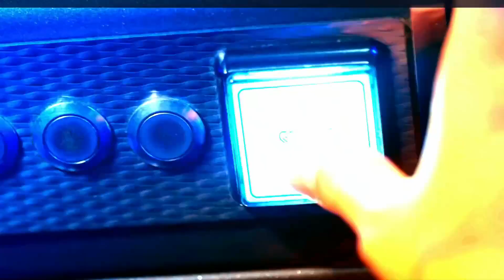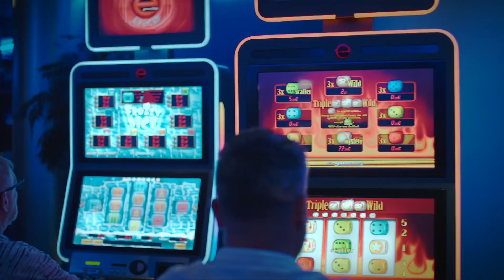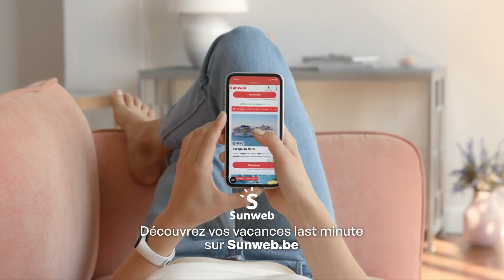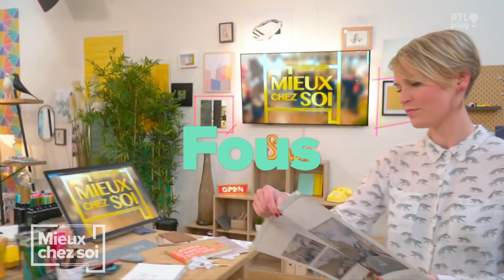RTL Plug - Dimanche 11 Juin 2023 (Continuité)